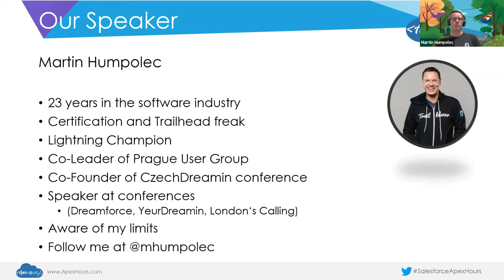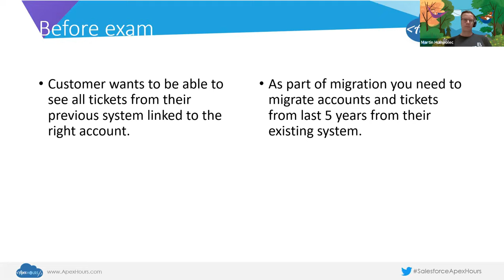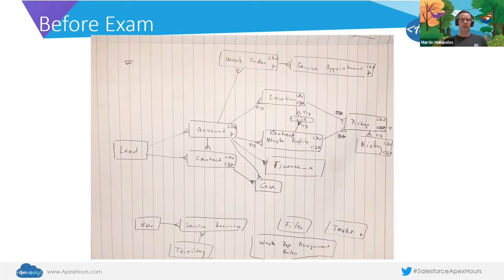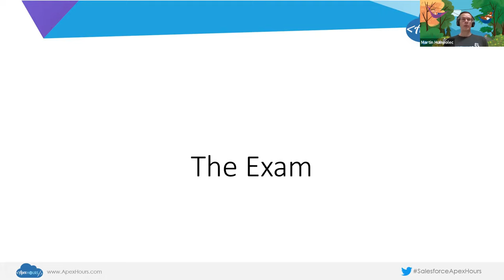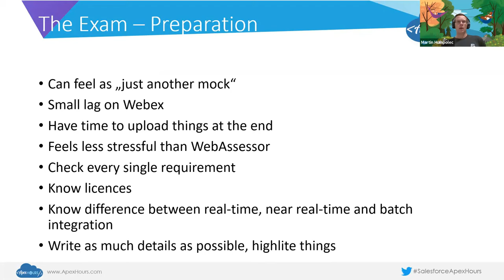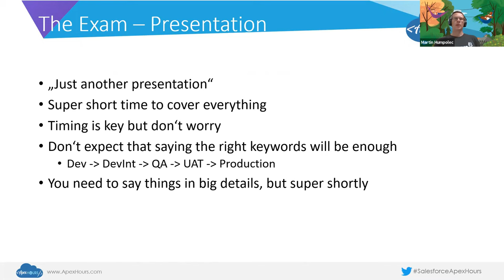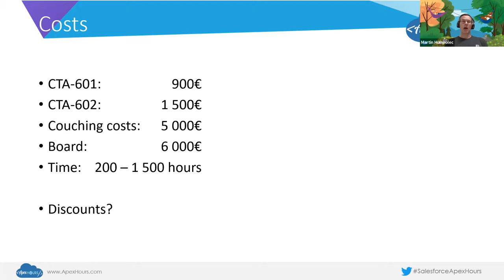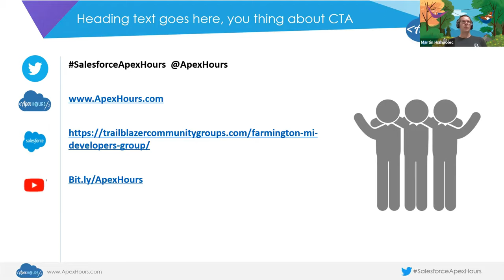What it Takes to Fail the CTA Board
What it Takes to Fail the CTA Board. Lessons From a Failed CTA Candidate
-My Journey
-CTA-601
-Mistake I did
-Find buddy
-Example of cheat sheet
-CTA-602
-The Exam
--3 hours preparation time
--45 minutes presentation
--40 minutes Q&A
-The Exam – Preparation
-Costs
-Shortcuts & tips